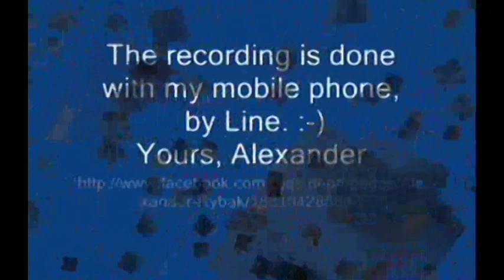Vlog by Alexander Rybak - Stockholm Shopping (June 3. 2009)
Vallingby Centrum (a large shopping mall), Stockholm, Sweden. This video is for you that couldn't be there this afternoon. I apologize for the quality! The recording is made with my mobile phone... Love, Alex :-)

This video was recorded with Alex's mobile phone, hence quality =).
Check out the channel for more Vlogs, Extra Clips and Videos of Alexander ***